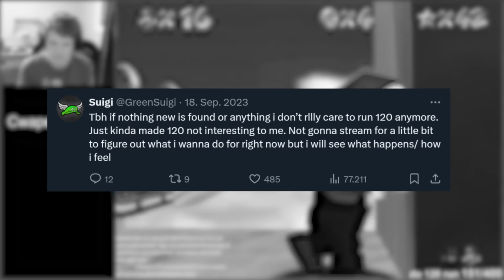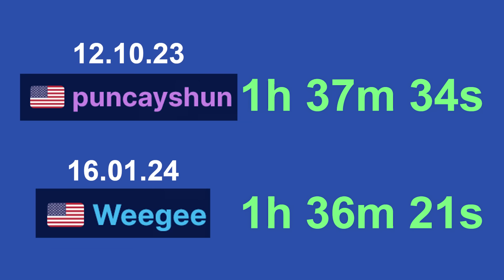Der berüchtigtste Mario 64 Trick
🌵 Teppich Fans hassen diesen Trick.

► Ultis Worte zu diesem Video:

Immer wieder eine tiefe Freude in meinem Herzen, wenn es um Mario 64 geht. Diesen Meilenstein mitzuerleben, war ziemlich Hype, endlich ist es nicht mehr nötig diesen dummen Teppich zu benutzen. Und das, obwohl die Menschheit bereits seit ungefähr 5000 Jahren Teppiche benutzt! Die ersten Völker, denen man ganz klar dem Gebrauch von Teppich-artigen Flokatis zuordnen kann, sind die Ägypter und die Perser, was Sinn ergibt. Der Perserteppich ist bis heute ein Klassiker! Der Teppich, auf dem Mario einst flog, sieht auch aus wie ein Perserteppich, womit wir quasi wieder Full Circle wären. Beeindruckend, was Speedrunner alles so finden!

🎶 Super Mario Galaxy - Dino Piranha
🎶 Super Mario Odyssey - Caves
🎶 Super Mario 64 DS - Casino
🎶 Super Mario Galaxy - The Honeyhive
🎶 Sonic Mania - Studiopolis Zone Act 1
🎶 Super Mario 64 - Staff Roll

    ~Ulti, 2024